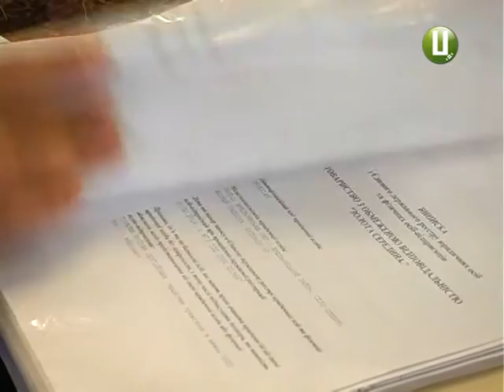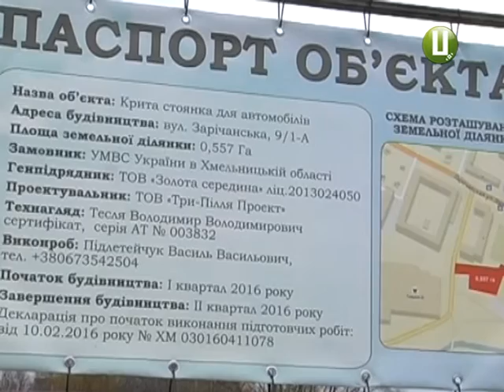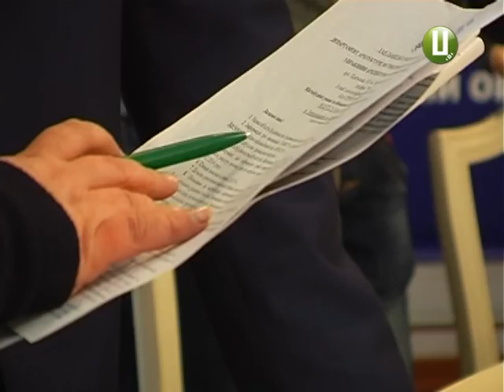В обласному центрі на майбутній автостоянці обласного управління нацполіції взялися заробляти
В обласному центрі на майбутній автостоянці  обласного управління Нацполіції взялися заробляти. Йдеться про земельну ділянку на колишньому Співочому полі, яку міська влада передала у постійне користування правоохоронному відомству ще три роки тому.